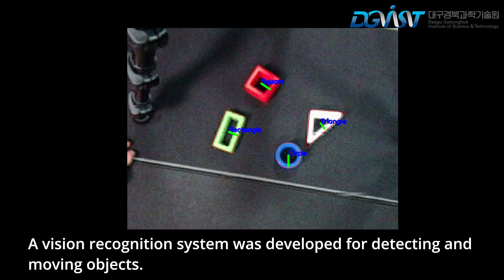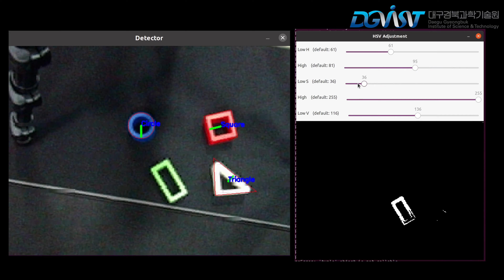Belt-driven Robot Manipulator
- Members:  Rene Solzbacher, Deborah Martin, Jaehyeon Byeon, Adrien Lambert
- Constraints:  7 DoF,  remote-actuation,  vision-based detection/servoing
- Course:  RT750, Fall, 2022 (Lectured by Prof. Minho Hwang)